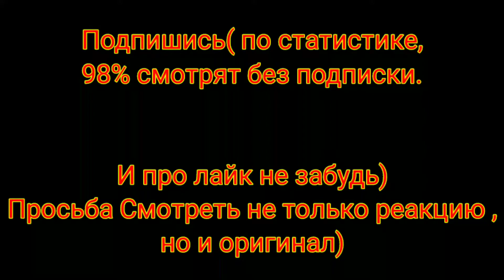How Freaks Really Plays CS:GO( ft. Karavay, Buster, Evelone, StRoGo)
Дарова всем, первая работа подобного плана) делать вторую часть ? Те из криков кого не вставил, не обижайтесь, в следующих выпусках будут новые, а те кто есть в этом не будут. ( скорее всего) .
Вообщем, жду критики в комментах, готов к любой критике так как понимаю что скорее всего есть недочёты)
Спасибо вам: